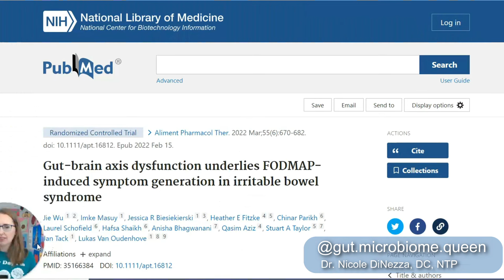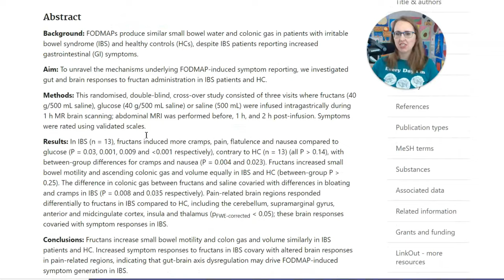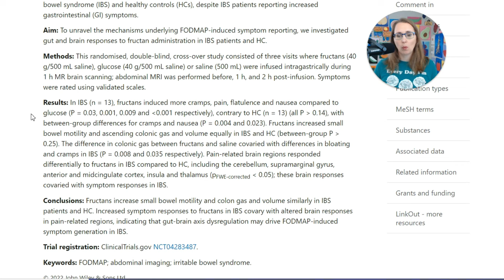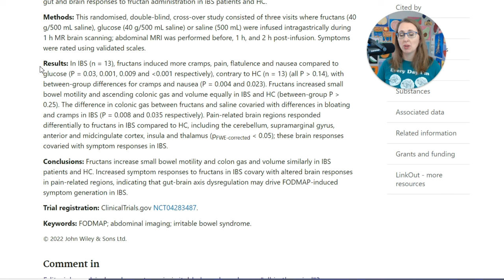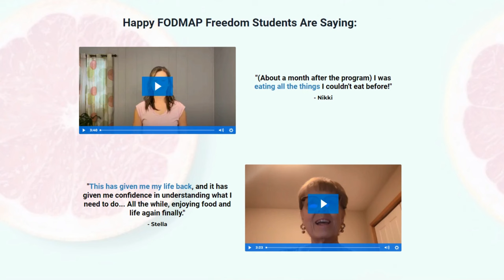The REAL Reason for FODMAP Intolerance New Research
EEK- FODMAPs! Why would healthy foods like garlic, onion, wheat, apple, and avocado cause symptoms like bloating, abdominal pain, flatulence, and IBS? Well, in today's video I'll share recent research that tells us WHY folks develop FODMAP intolerance... and what you can do about it ;)